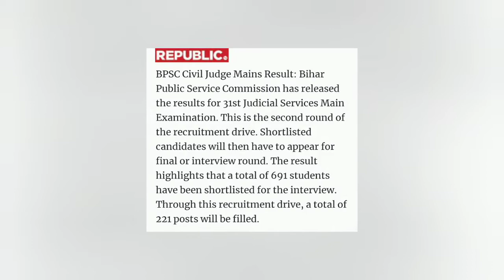Bihar Judiciary 31st interview date release/ comming soon 32nd date release